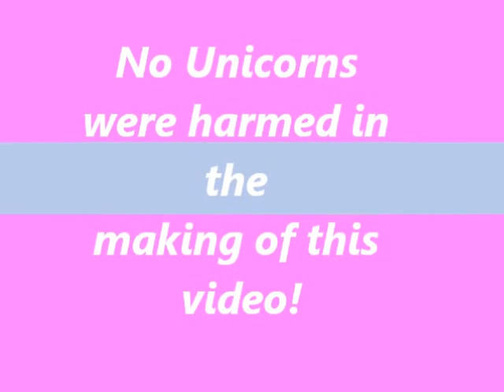Unicorn Documentary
Originally did this for my media assingment, but i love it so decided to put it up !